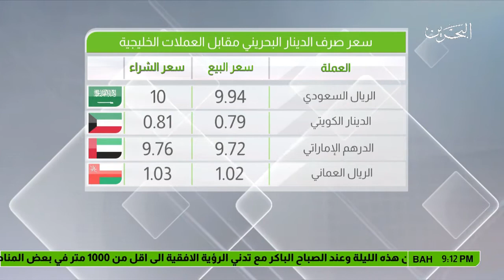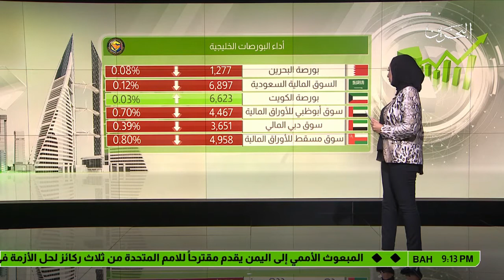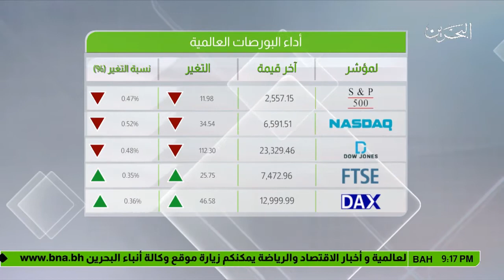البحرين : النشرة الاقتصادية 2017-10-26